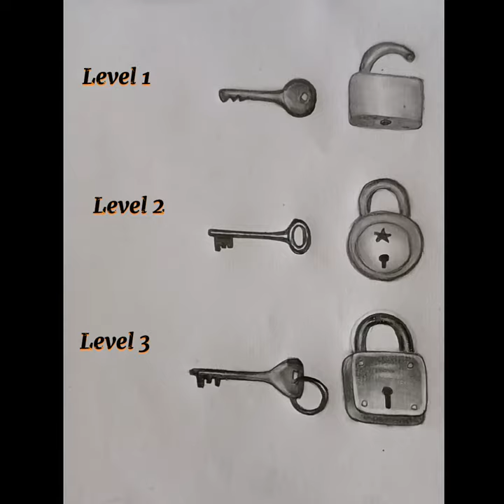how to draw lock and key 🔐drawing